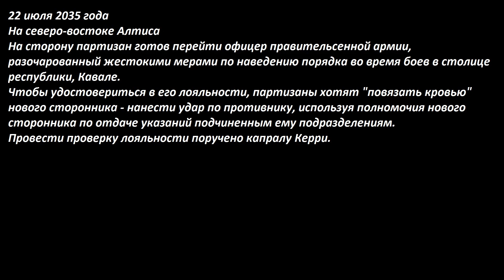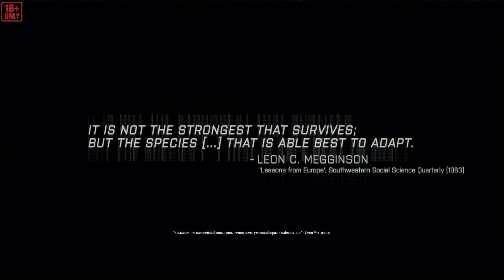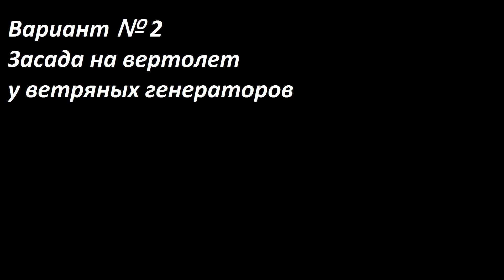[ARMA 3] Восточный ветер, 12 серия. "Стратегия отхода" (Перебежчик).